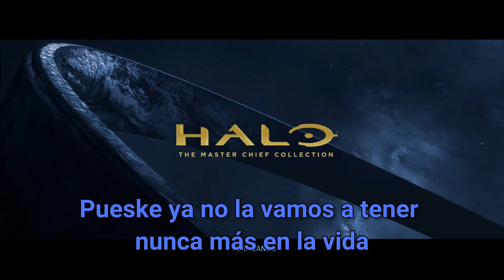Halo MCC/Infinity: Momentos clásicos 01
Momentos clásicos y casuales a lo largo de los años